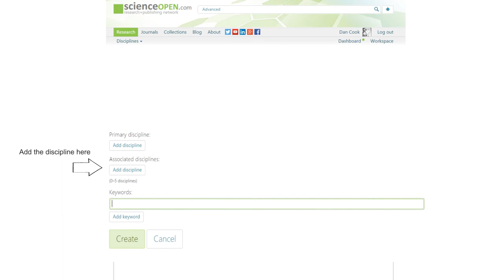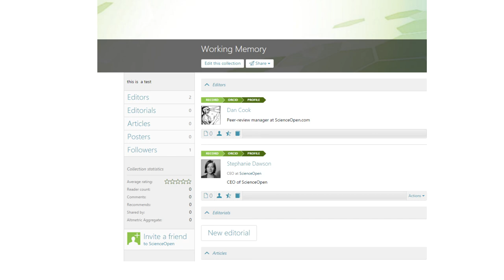How to make a ScienceOpen collection in 60 seconds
Creating a collection on ScienceOpen is a great way to help advance your field in the open, while creating a valuable resource for your research community.